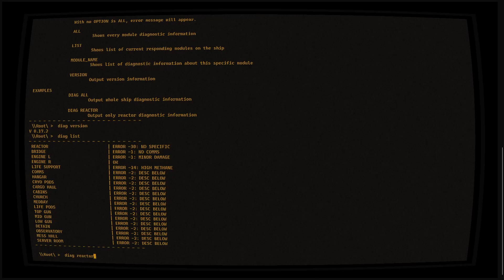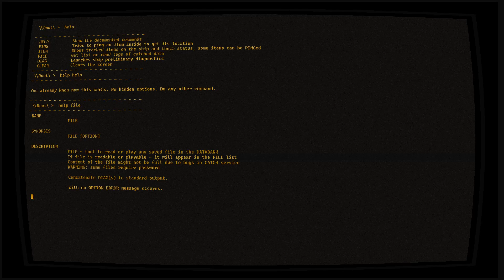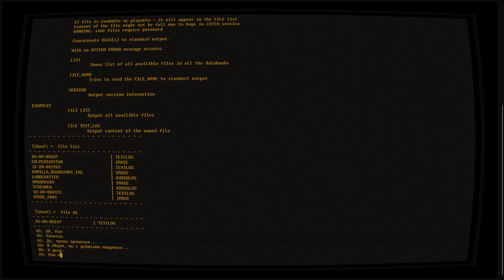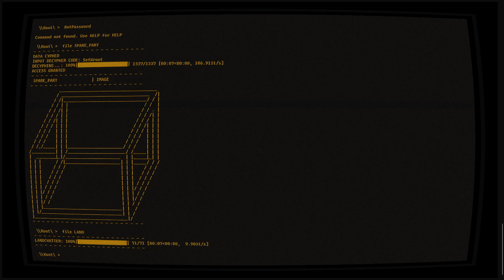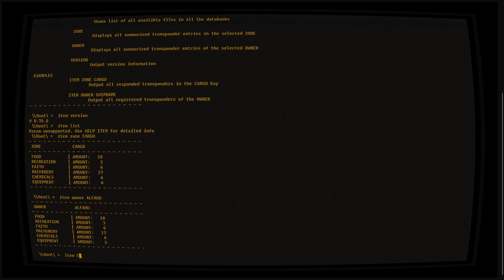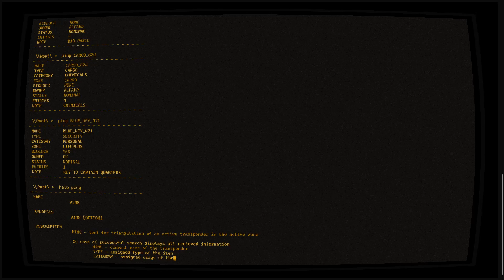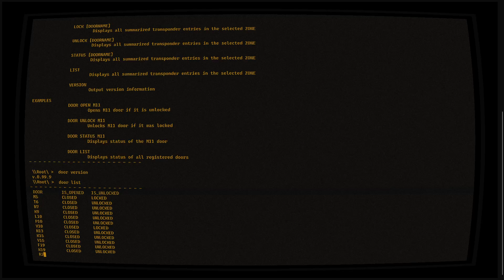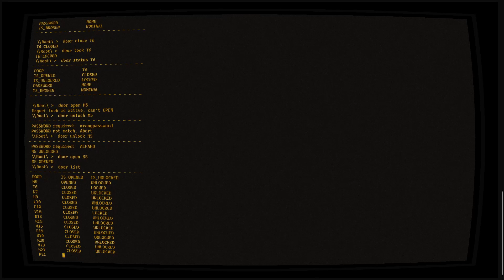sci-fi space station / spaceship terminal demo commands test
A small project of mine (which will be avialible soon on github for everyone). This video shows all availible commands for terminal at the moment